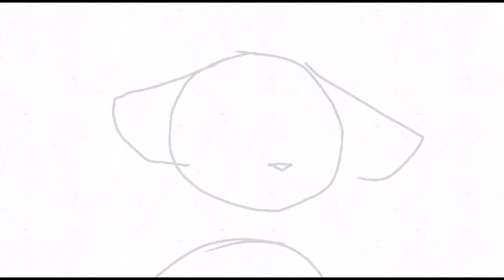Map wips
1. Touch the sky OC map
2. Surface pressure Ivypool map
3. Vibrant eyes Fireheart AU map
4. monster frecklewish AU map